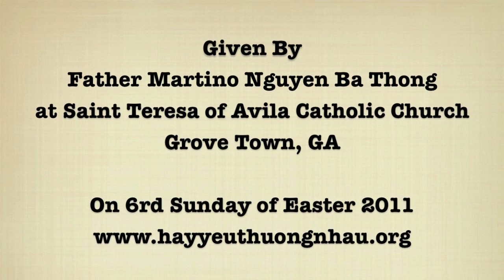6rd Sunday Easter: In God We Trust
Don't let anything hold you down, keep moving forward and we will see each others in Heaven !!!